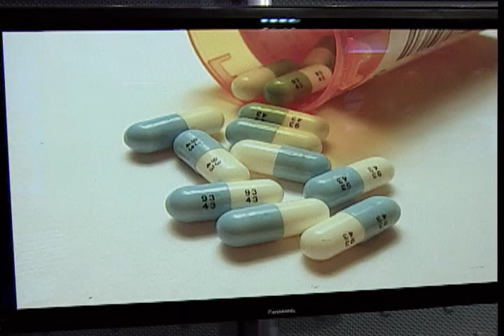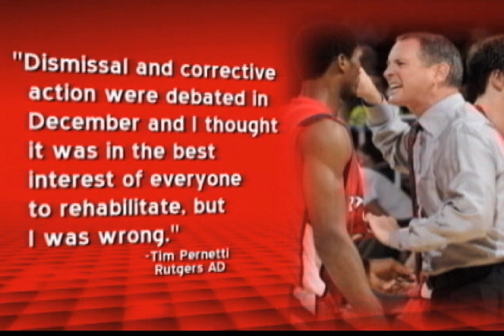Fouled Out: Rutgers Basketball Coach Fired For Behavior (Part 1 of 2)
Rutgers University fired men's basketball head coach Mike Rice after a video surfaced that shows Rice mistreating and abusing his players during practice. It is believed that school officials may have known of his behavior months before the video was made public.